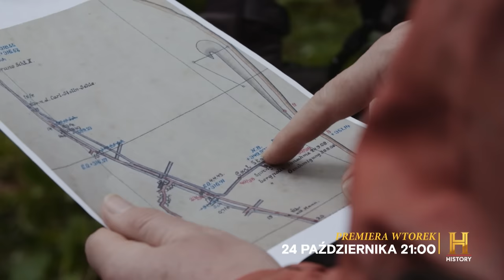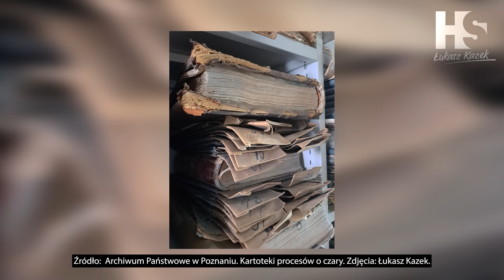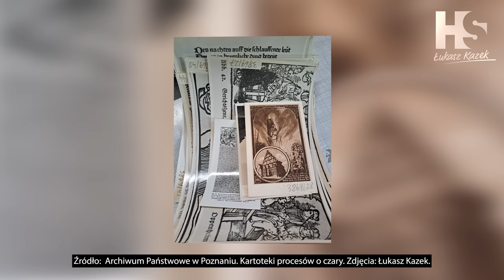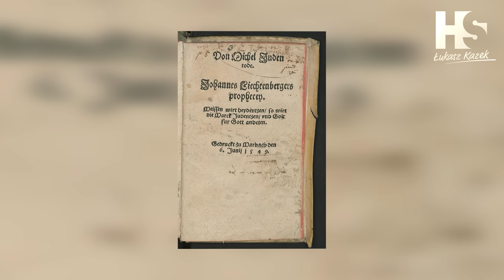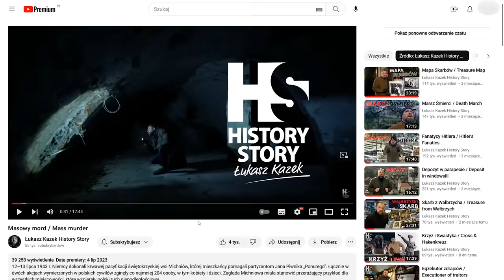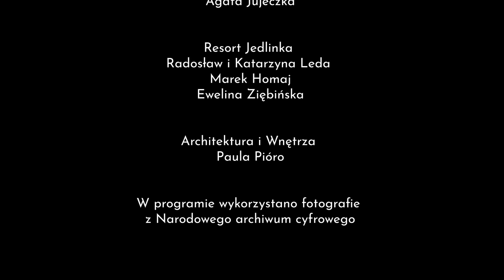Czarownice Himmlera / The Himmlers Witches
W pałacu w Sławie specjalny oddział esesmanów oznaczony literą H - od słowa Hexe (czarownica) - studiował dokumenty z procesów czarownic. Najbardziej interesowały ich tortury i sposoby zadawania śmierci.
Czarownice płonące na stosach miały być dowodem, który pomoże zdyskredytować Kościół. Po II wojnie światowej naziści planowali bowiem rozpocząć nową batalię – walkę o rząd dusz.

📢 Pamiętajcie o premierze drugiego sezonu serialu Telewizji HISTORY Channel "Tajemnice Dolnego Śląska" 24 października o godzinie 21.00 🎬

🔥 Na kanale History Story widzimy się niezmiennie w każdy wtorek o godzinie 20.00